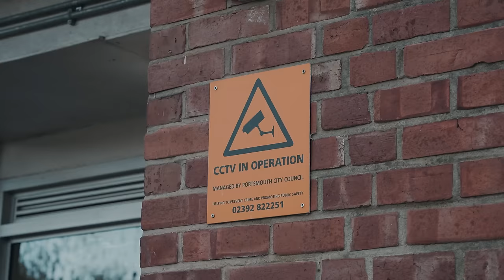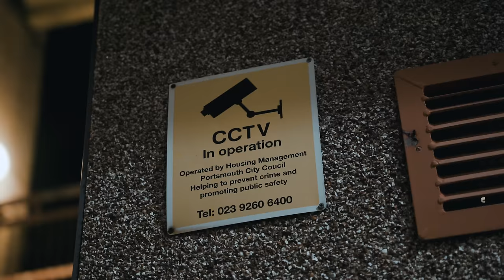Dstackz - Smoke In The Party (Music Video)